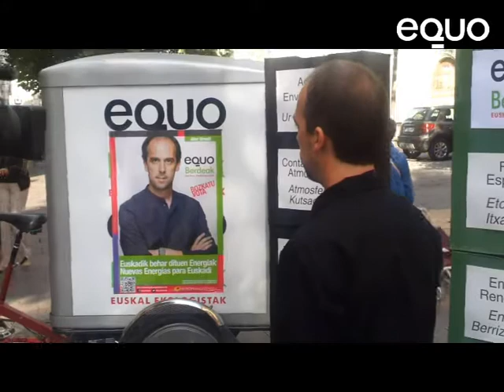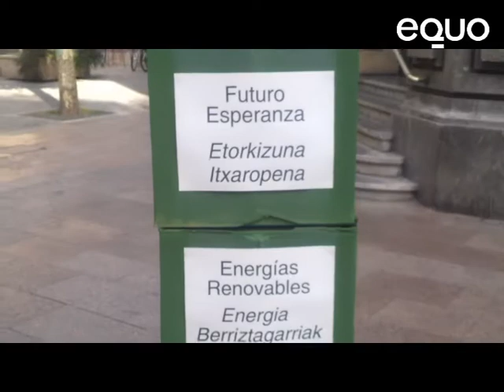Nuevo modelo energético